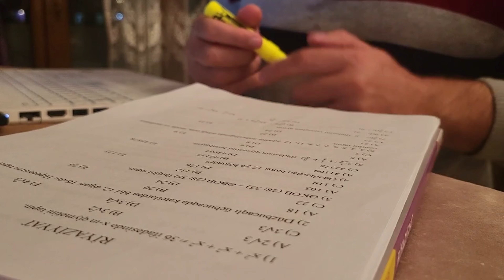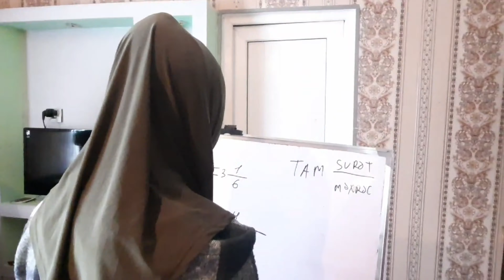Gülər Məmmədzadə- İşığa gedən yol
Gülər Məmmədzadə- İşığa gedən yol- 3 ilə yaxındır Şabranın Qazbalı kəndində təhsilsiz uşaqlara dərs demək üçün mütəmadi olaraq kəndə gedən jurnalist Çoşqun Eldaroğlunu ələ alan film 21-ci əsr dünyasında hələ də təhsilə əlçatımlığı olmayan insanların varlığına vurğu vurur.